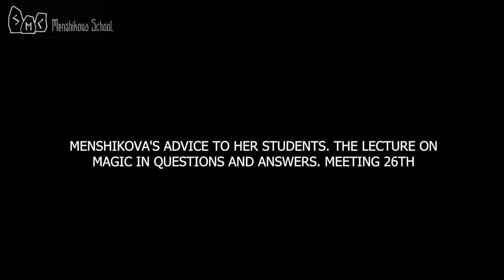Menshikova's Advice To Her Students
Menshikova's Advice To Her Students. I hope you have learned a lot of new and useful information and will continue to be interested in magic. Read a lot; learn a lot.
You will only become stronger and smarter if you check everything properly. Never trust just anyone.
Don't settle with anyone just because you think you cannot do something, and they can.
Do everything you can to solve the issue yourself first. And only then go for help. You have no idea how much a person can, knows how, and is able to do. But how little he values his skills.